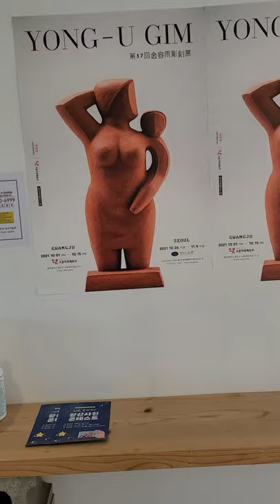제17회 김용우 조각전 (광산 소촌아트팩토리 2021년 10월1일 ~15일